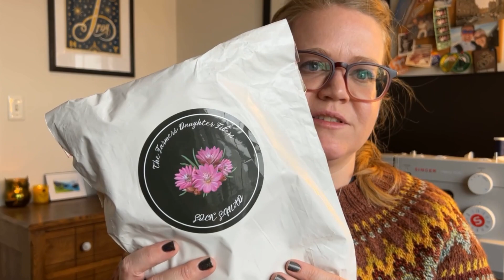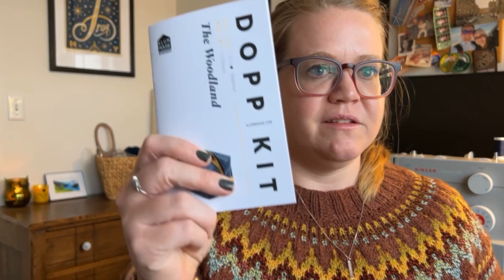Knits in the Wild Ep 4 | Bougie Sweatshirt is Finished! + Sock Squad and SPINNING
Welcome to Knits in the Wild, a knitting podcast where I talk about all things knitting, and maybe some other crafty things as well. You can find me...

 In today's episode:

Wearing/FO:
The Throwover - Andrea Mowry for the bougiesweatshirtKAL
Knit in CeCe’s Local Cozy Corriedale in the color way Fall Leaves
Spincycle Yarns Dream State in Salty Dog, Rusted Rainbow and Deep Bump

WIPs:
The Halu Sweater - Caitlin Hunter
Fiber Co Cumbria Fingering held with Rowan Cashmere Haze

Knitting Plans:
The Forager Sweater - Melanie Hoffman
Plötulopi by Ístex- color way black cosmos
Held with Drops Brushed Alpaca in black

Acquisitions
Farmer’s Daugter Fibers Sock Squad

SPINNING!
CeCe's Wool and Yarn Store
Beginning Spinner Class

Sewing!
Woodland Drop Kit from Klum House
Online Bag Making Class